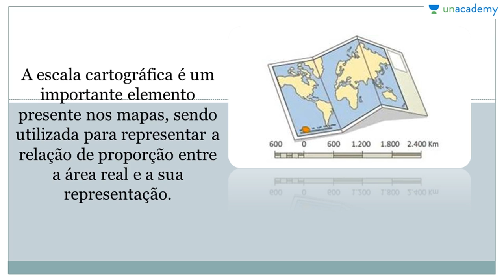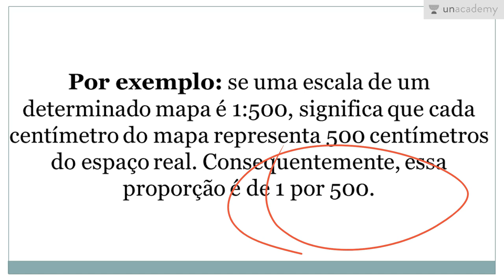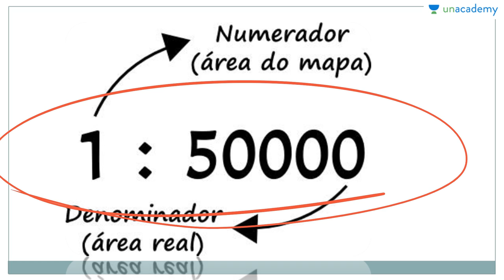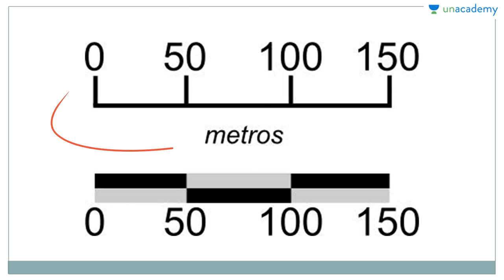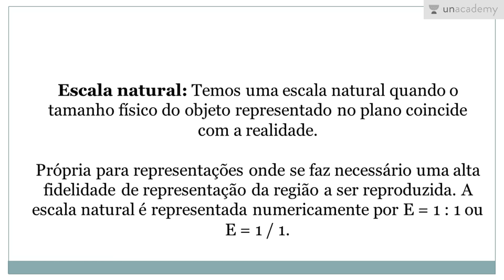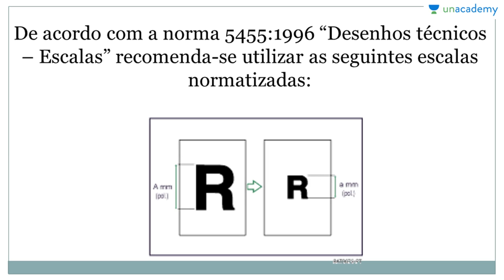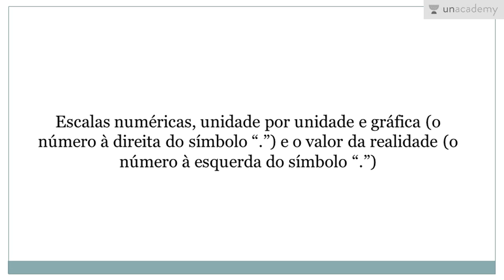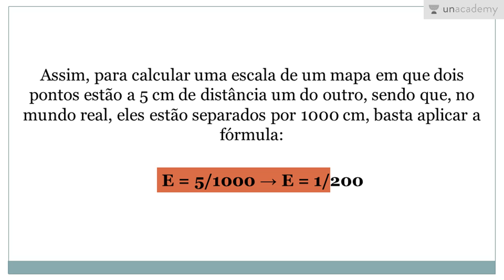Cartografia Voltada ao ENEM Aula 06 Escala Gabriel Edson Martins Dos Santos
Cartografia Voltada ao ENEM
Aula 06: Escala
Gabriel Edson Martins Dos Santos